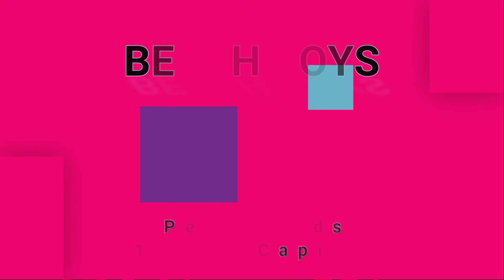BEACH BOYS-I Know There's An Answer (vinyl)